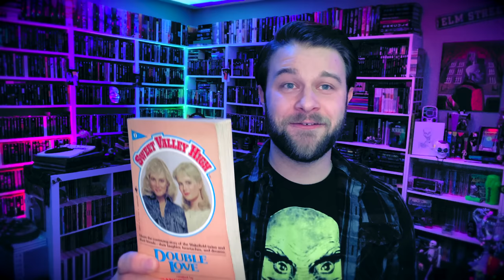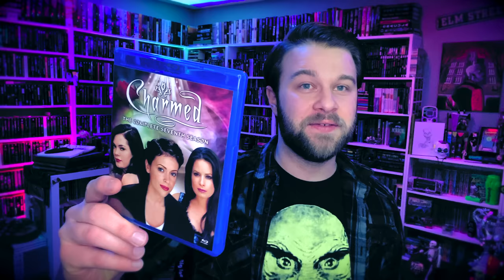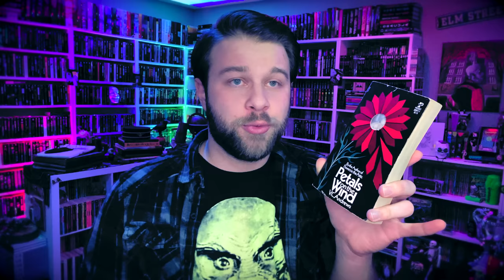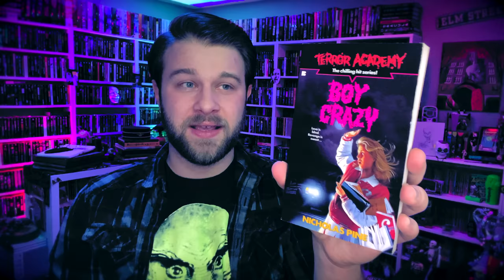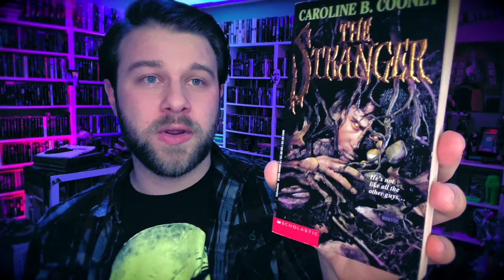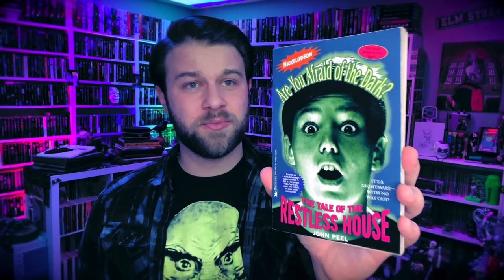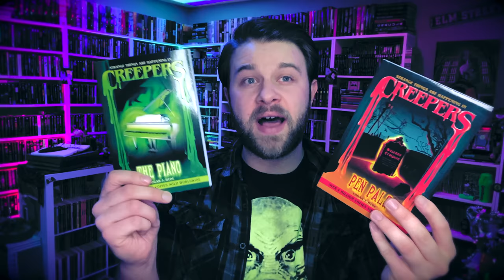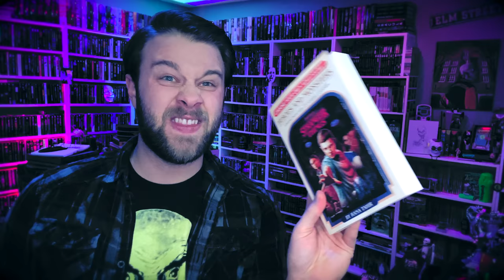Everything I Read & Watched This Week (+ BOOK HAUL!)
A horror book haul already?? That's right! I'm back with a bonus (FREE!) Today is a vintage horror book haul, as well as a writing update for Autumncrow High, a reading wrap-up, and what I've been watching. In this video, I'll be talking Goosebumps, obscure vintage YA books, new horror books like Stranger Things and Fear Street reprints, Paperbacks from Hell, Point Horror, Are You Afraid of the Dark, Sweet Valley High, 4K Blu-rays, Charmed, and more!

► TIMESTAMPS
0:00 Welcome to a Free Patreon Video!
1:58 A Writing Update
4:45 What I've Read This Week
9:14 What I've Watched This Week
13:16 Horror Book Haul!

► Order FRESH HELL on Amazon*
• Mass market paperback ➭

► MY OTHER WRITING
• There Are Monsters Here ➭
• Other Voices, Other Tombs ➭
• Local Haunts ➭
• Served Cold ➭
• The Inspiring World of Horror ➭

► ABOUT
Hi creeps! My name is Cameron Chaney. I'm a horror author (see links above for info on my books) and I am also the host of Library Macabre, a BookTube channel focusing on horror, both vintage and new, indie and mainstream. Don't care for horror? No worries! I feature other literary genres on my channel as well. I just love books! You might even see an occasional video about horror films. If it's spooky, I'm here for it. :-)